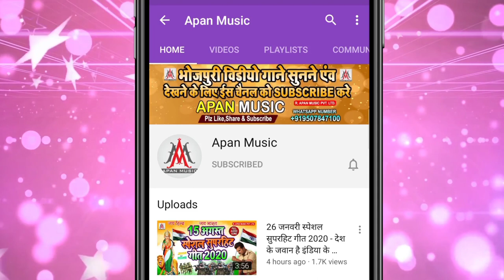हीरो होंडा पे माजा लेले गुंडा || Sujit Sagar || Hero Honda Pe Maza Lele Gunda || Bhojpuri New Hit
►Song : Hero Honda Pe Maza Lele Gunda
►Singer : Sujit Sagar
►Lyrics : Chitrangad